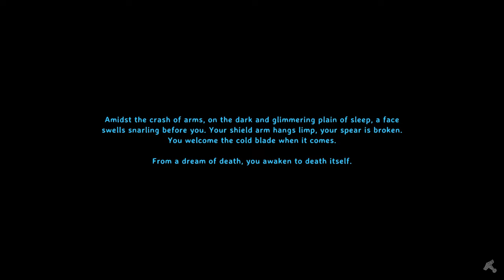Valheim Hardcore Permadeath (Archer) - Part 19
Hey there fellow vikings!

We're going into another adventure this time in a place that I really hate... we need some resources from the mountain and going back there won't be as easy and pleasant as one may think ...

Get a warm blanket and let's go!

00:00 Intro
00:40 Base
11:07 Mountain
11:50 Base
12:41 Black Forest farming
17:35 Base, really?
21:40 Mountain, finally!
29:08 "You are being hunted"
37:10 Base again
41:10 Mountain again
45:34 Getting goods back home
48:55 Forgot somehting on the Mountain
52:17 Making friends
56:20 Back to safety
57:45 Smelting silver
1:02:32 Getting upgrades